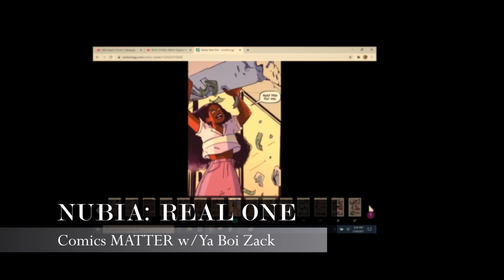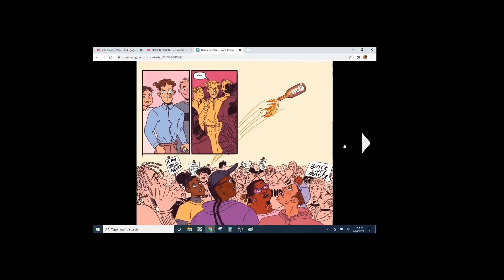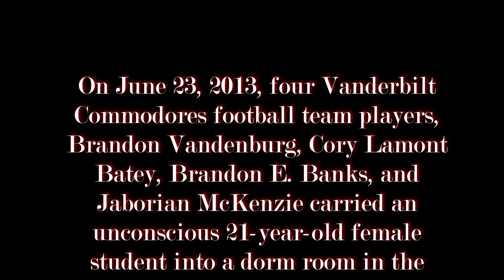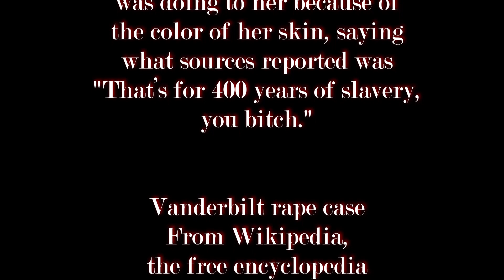Marxist Sloppy-ims Part 1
Comics By Perch, Thinking Critical, Diversity & Comics, Just Some Guy, Peter Boghossian.